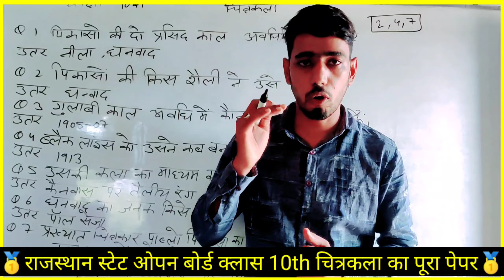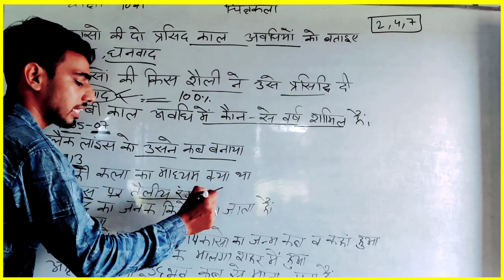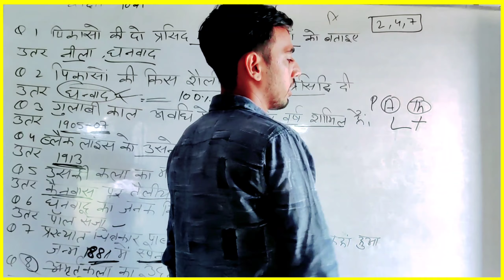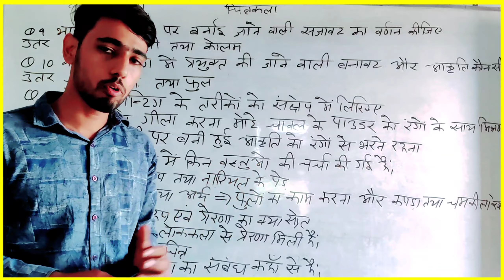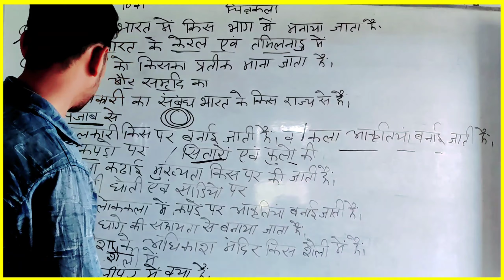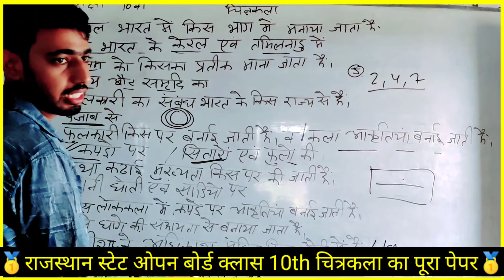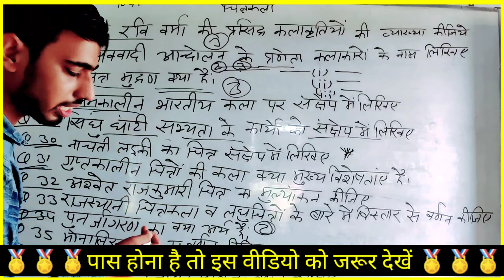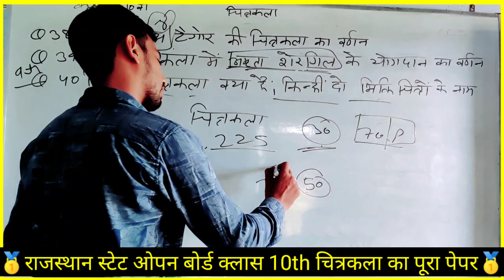🔴Live on चित्रकला (225) पेपर में आने वाले प्रश्न उत्तर यही प्रश्न पक्का आएंगे जल्दी देखो @11/10/21